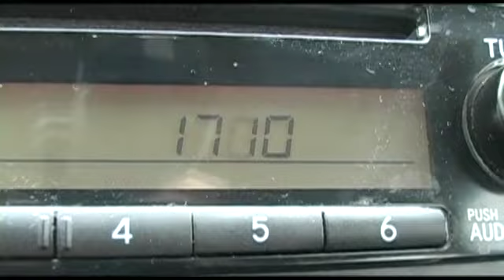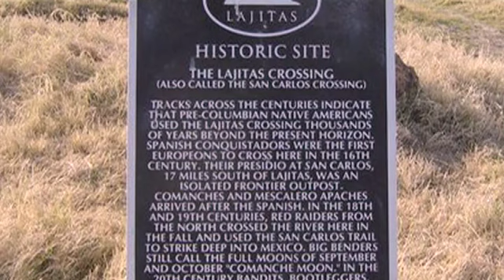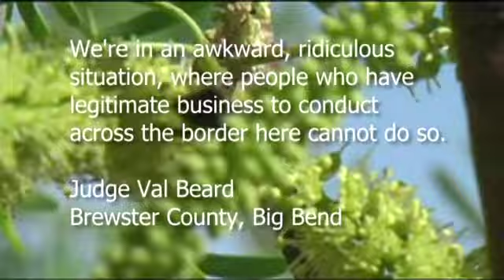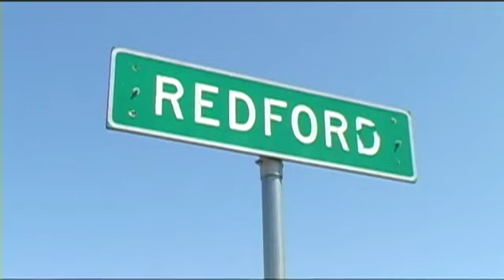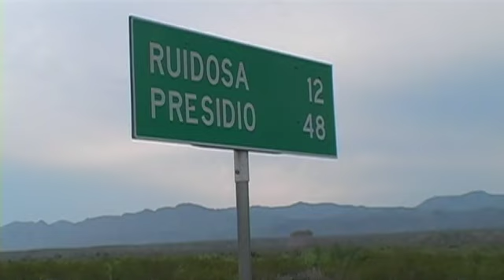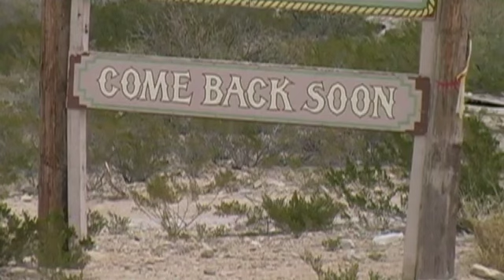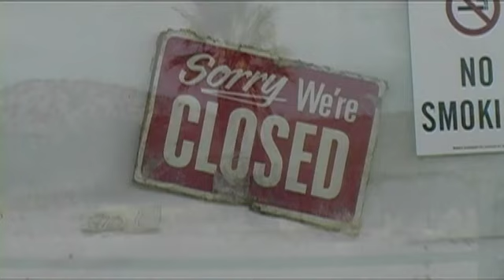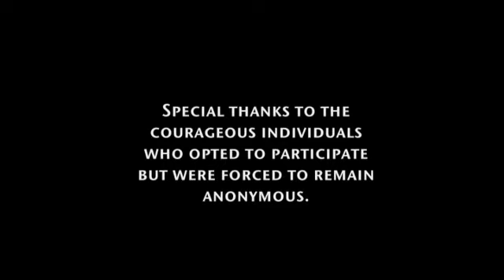Joined at the River: Border in the Big Bend of Texas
While there's trouble and tribulation elsewhere on the US/Mexican border, in the Big Bend of West Texas the border is peaceful. Here a small mountain stream, called the "Rio Grande", but no wider than a big creek, separates no one. In this isolated desert land it only brings Americans and Mexicans together for benefit and mutual survival.